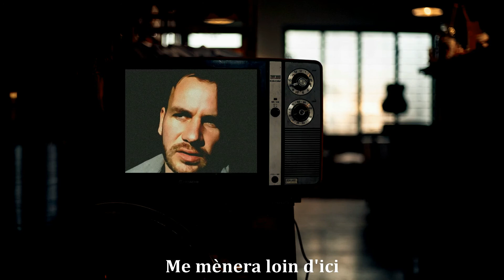Les petits vieux 👩‍🦳👨‍🦳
Nouvelle version, pour ceux qui connaissent l'ancienne, un peu réécrite, un peu modernisée